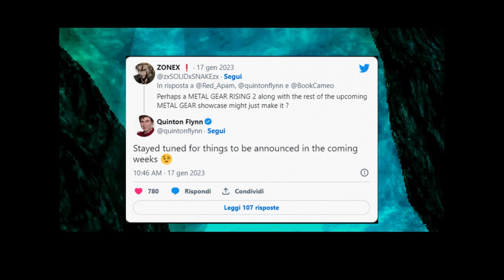Metal Gear Solid Remake: il doppiatore di Raiden conferma annunci in arrivo